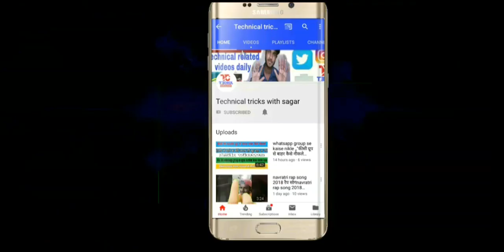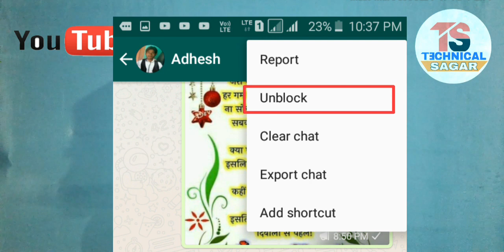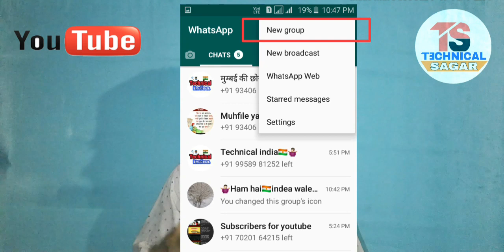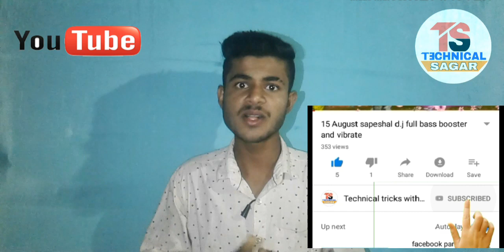Whatsapp me number block kar diya kisi ne to kaise chatting kare Technicaltrickswithsagar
Whatsapp block number kar di aapki girlfriend to kaiser bat karnge chatting kaise karnge is video me bataya huge

Technical tricks

Follow on you Twitter: Take a look at Technical Trick Sagar Kumar (@TrickKumar)

Thanks I love you friends